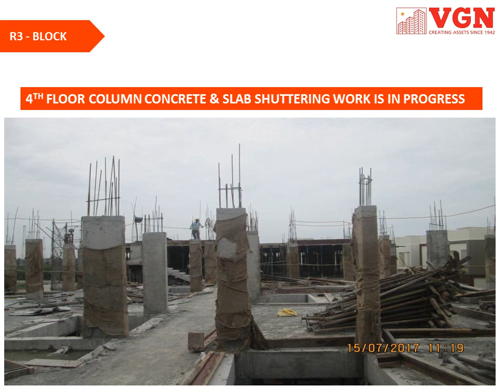VGN Developers' properties | vgn developers:VGN STAFFORD CONSTRUCTION UPDATES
vgn property developers private limited chennai, tamil nadu

CONSTRUCTION UPDATES OF M BLOCK, U BLOCK AND R BLOCK AS ON 25TH JULY 2017